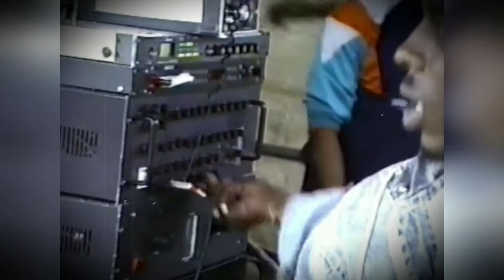Raggattack X George Palmer - Fling It Up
Produced and mixed by Raggattack
Riddim remake from a classic KING JAMMY production
Lyrics by @GeorgePalmerDigital  inspired in "Fling It Up" by Eccleton Jarrett
Guitars by Louie Melody from @gwari.music.entertainment
Images courtsey of @saffronsaffron4848